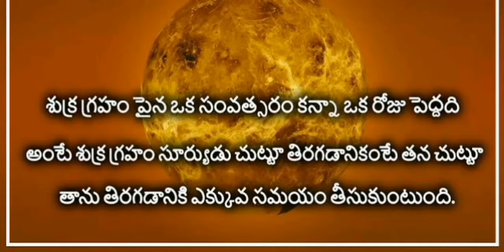Most Amazing Facts about all around world you must know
Facts about all around world